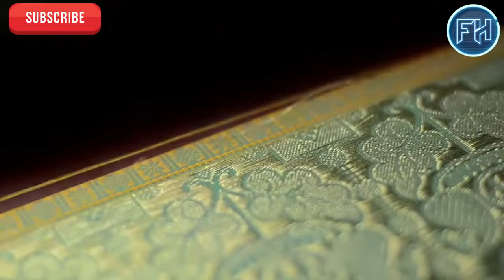साड़ी कैसे बनती है फैक्टरी में || HOW IT'S MADE SAREE IN FACTORY || FULL PROCESS IN HINDI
साड़ी कैसे बनती है फैक्टरी में || HOW IT'S MADE SAREE IN FACTORY || FULL PROCESS IN HINDI || Factory Hunters ||

इस वीडियो को पूरा देखे बिना मत जाना.
बाकी बातें करेंगे नेक्स्ट वीडियो में तब तक के लिए आप करो आराम.
By Byyyyy.